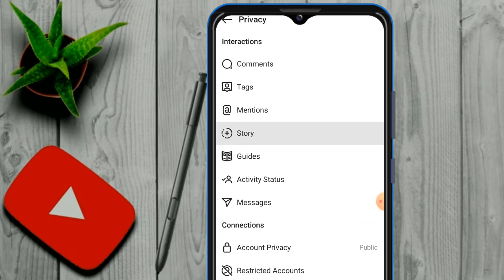How to hide instagram story from someone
How to hide instagram story from someone || instagram TECHNICAL BABA BABA
TECHNICAL BABA ROHIT( टेकनीकल बाबा रोहित )
1)Tap 👤 or your profile picture in the bottom right to go your profile.

2)Tap ☰ in the top right , than tap ⛯ setting.

3)Tap privacy. than tap story.

4)Tap the number of people next to Hide story form.

5)select the people you like to Hide you story form than tap ✔ Done.

🔴NOTE - सेम प्रोसेस है 1) पर जावो
                                    2) पर जावो
                                    3) पर जावो
                                    4) पर जावो और जिसे अपने Hide किया था  उसे फिर से दबाए (Tap) करें और वहां पर ✔ Done करें और वह Unhide हो जाएगा ।

Video Cover -

instagram story hide from all instagram story hide seen

instagram story hide kaise kare instagram hide story from user

instagram par story kaise hide karte hain

instagram main story hide kaise kare instagram pr story hide kaise kare

                  《YOUR QUESTIONS 》

how to hide instagram story from someone who doesn't follow you

if you hide someone from your instagram story after posting

how to know if someone hide their story from you on instagram

instagram hide story not working

hide story from

can you hide one story from someone on instagram reddi

if iunhide my story on instagram after posting

if someone hides their story on instagram, can you see their highlights

how to hide instagram story from

hide story from

can you hide one story from someone on instagram reddit

if i unhide my story on instagram after posting

how to hide instagram post from someone

how to hide facebook story from someone

Hide story from

What happens when you hide your story from someone on Instagram?

How do I know if someone hide their story from me on Instagram?

Why can't I hide my story from someone on Instagram?

How do I hide my story from everyone except one person?